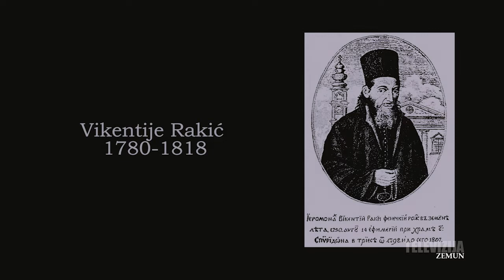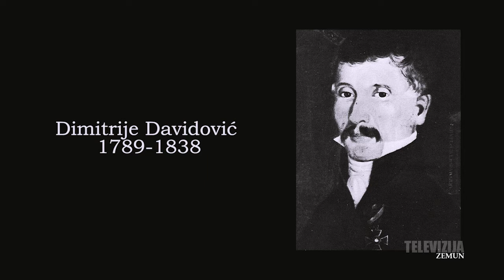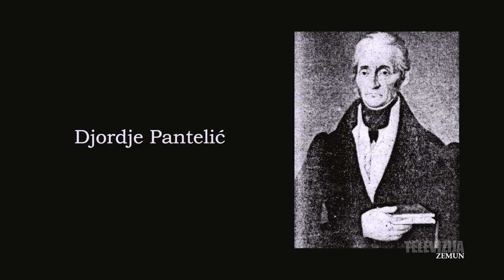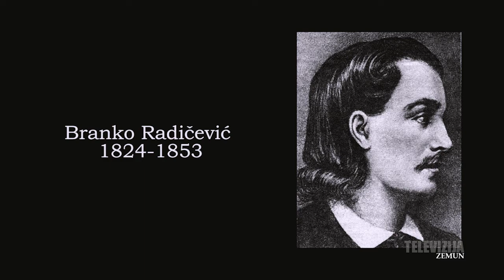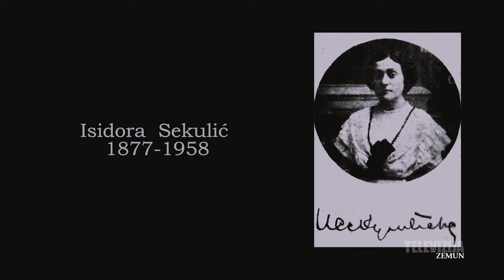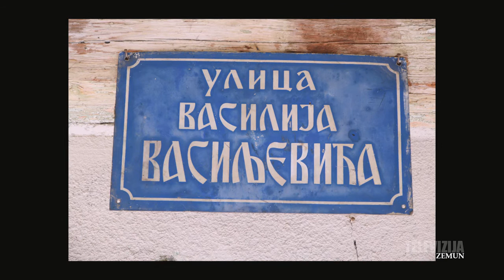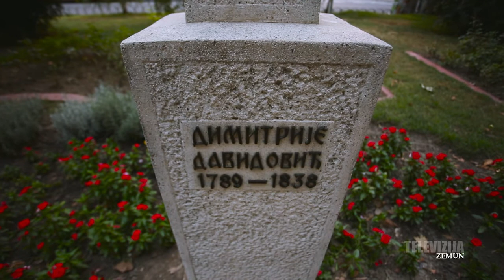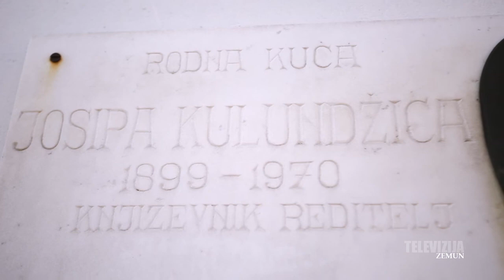Zemun televizija, Zemun za početnike 6 autor Branko Najhold